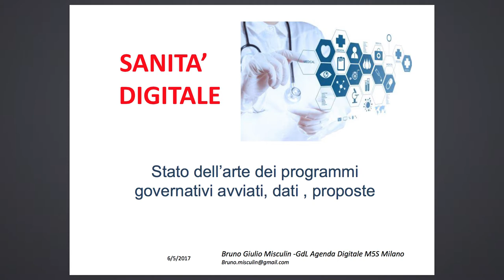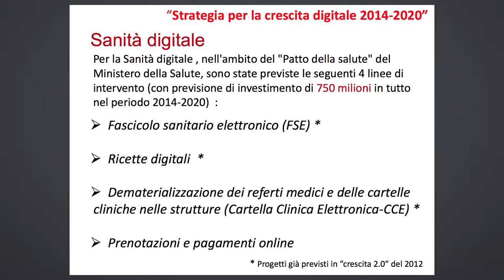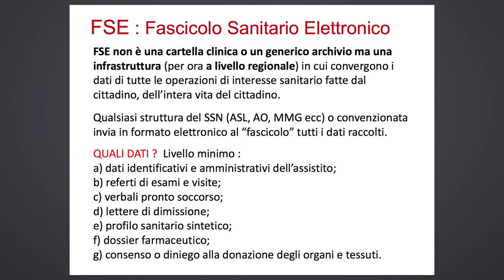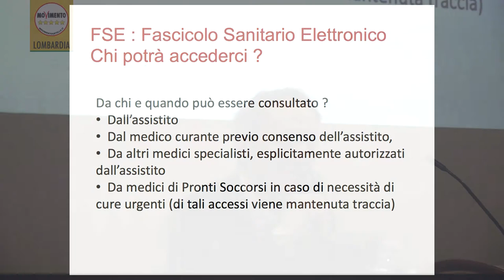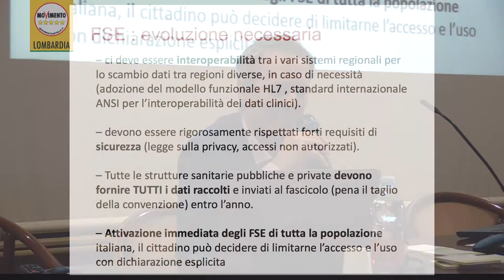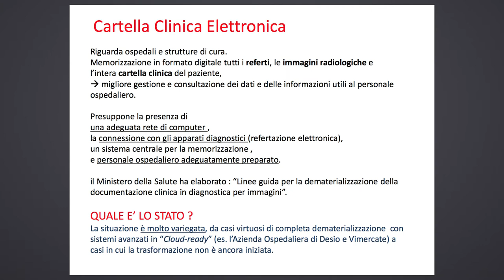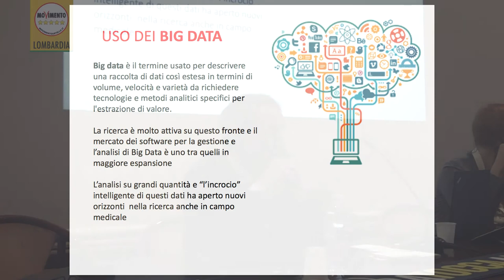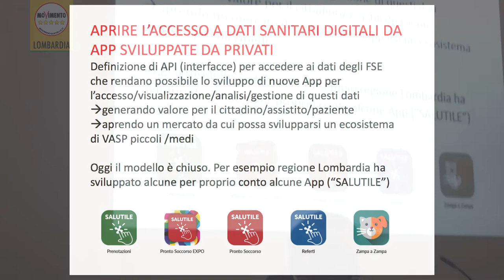OraToccaNoi Bergamo - Relazione di Bruno Misculin